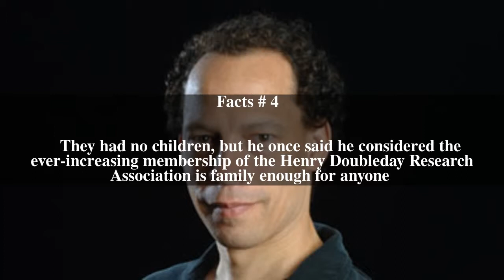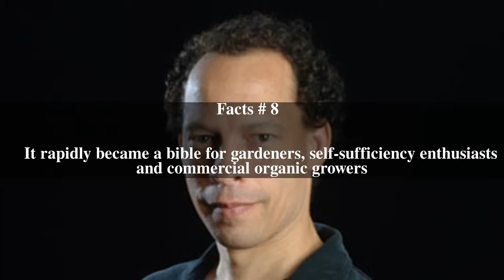Lawrence D. Hills Top # 10 Facts